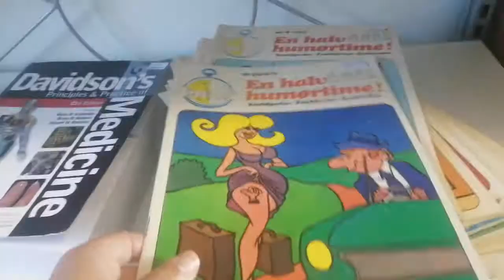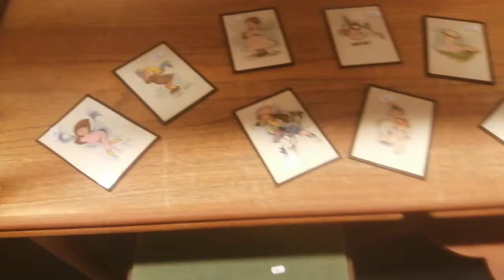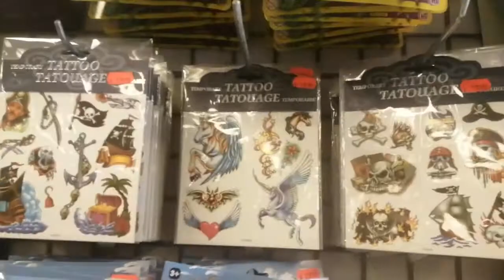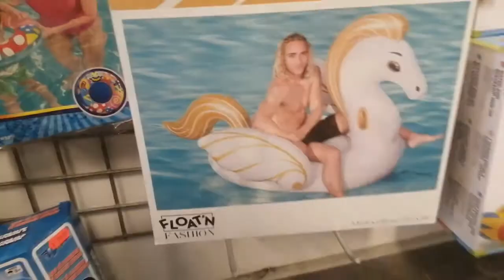Shopping with my tween daughter + giving a haul + walking beagle dog. VLOG 2021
Come along for a fun shopping trip with my tween daughter Clara and me. We go shopping for toys in a Danish store filled with fidgets called "Rodes.dk". In Rodes.dk we also look for costumes for live action role play We go shopping for toys in another Danish store filled with toys called "Fætter BR". Also we go shopping at a candy store. We also go thrifting or secondhand shopping. We also look at antiques. As we live in Denmark you also get to see a Danish town and Danish shops. We do shopping in Denmark. My tween daughter and I are giving you a shopping haul in the end. Hope you enjoy this Danish vlog from Denmark, Scandinavia. It turns out Clara loves thrifting in thrift stores or secondhand shopping. You also get to see our cute beagle dog Gilbert. I take my beagle dog for a walk at the dog park

Insta (art): @amilladk
Insta (all else): @camillasaietz

Buy my art (Denmark only): "kunst af camilla saietz" page on facebook